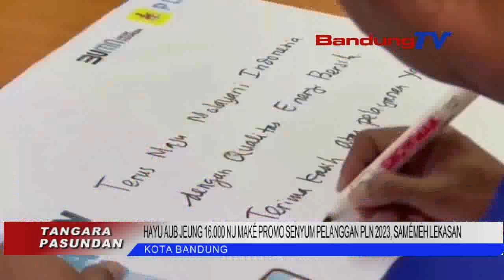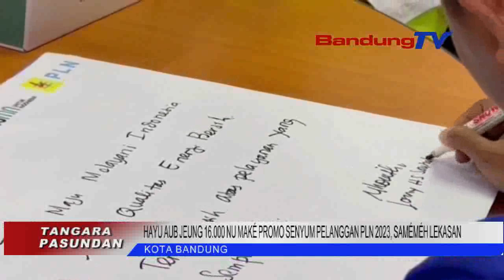HAYU AUB JEUNG 16.000 NUMAKE PROMO SENYUM PELANGGAN PLN 2023, SAMEMEH LEKASAN